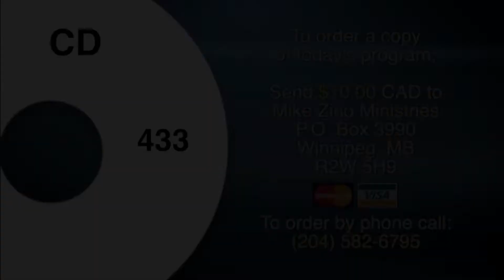433 || Called To Victory || David & Goliath (Part 1)